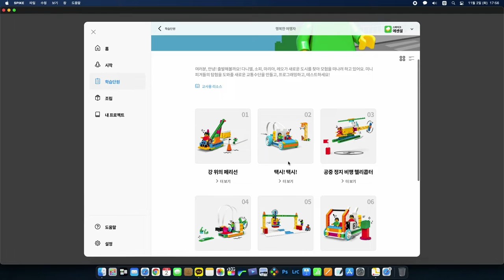스파이크 에센셜 단원3. 행복한 여행자 _택시!택시!